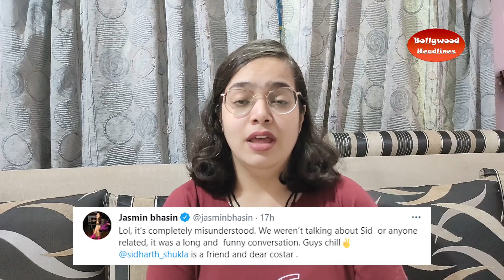Jasmin Bhasin tries to clarify about what she is saying in the viral video about sidharth shukla